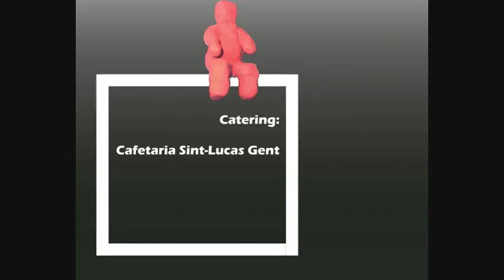the blackbox revelation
kortfilm Jasper Van der Linden - Stijn Wynants